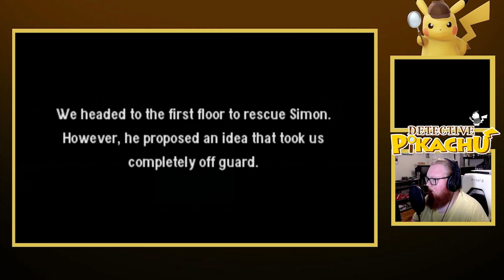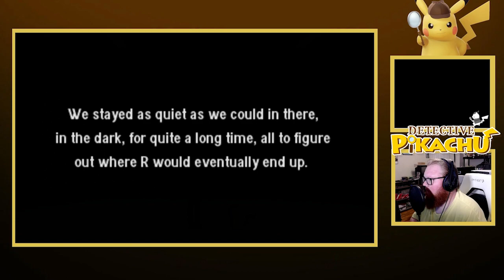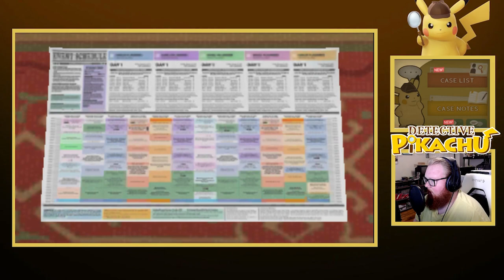"I'M ON A BOAT!" | Detective Pikachu Let's Play Ep. 20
Welcome everyone to "Detective Pikachu". I've never played this game before and I wanted to share my experience with you all. This series will be uploaded DAILY Monday-Sunday at 4:00 PM EST. So mark your calendars and prepare your snacks!